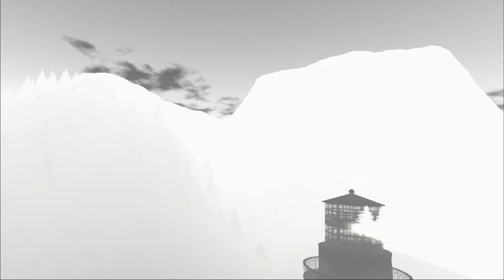Becoming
Machinima documenting the artistic intervention of Meilo Minotaur and CapCat Ragu at Lost Town, Second Life.